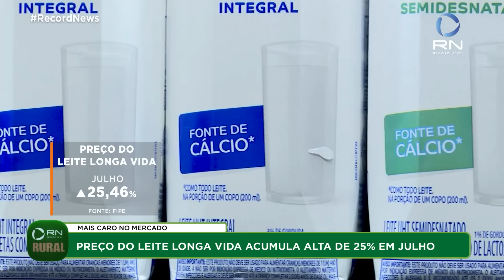Record News Rural - 15/08/2022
Preço do leite longa vida acumula alta de mais de 25% em julho;

Período do vazio sanitário, em Goiás, começou no fim de junho e vai até 24 de setembro. Durante esse tempo, nenhuma planta de soja é permitida no campo.